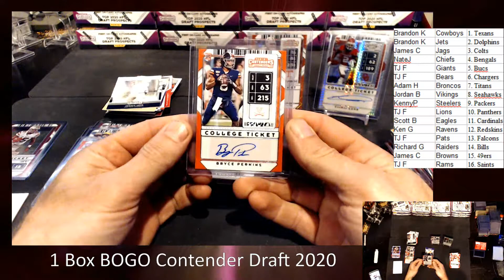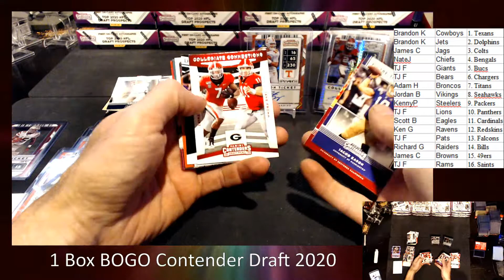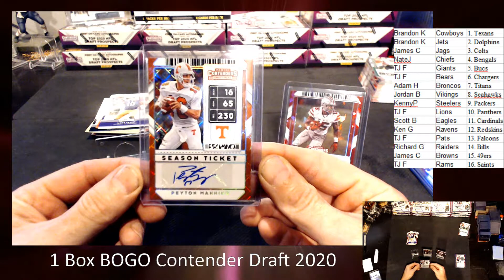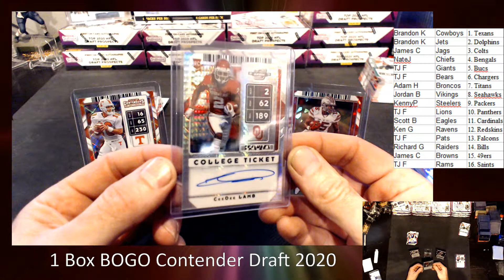Bogo Contenders Draft Football 2020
Contenders draft